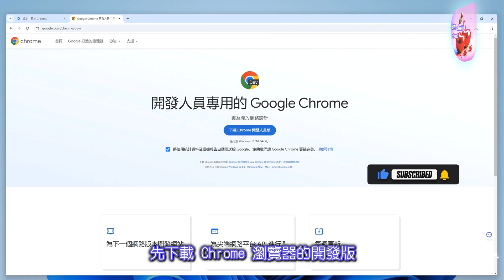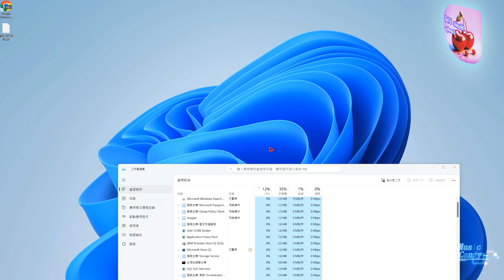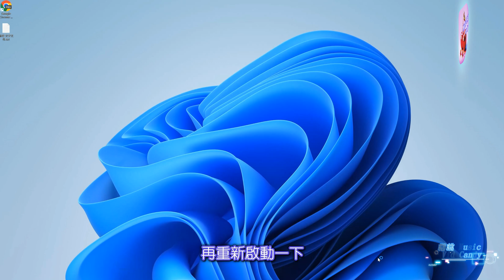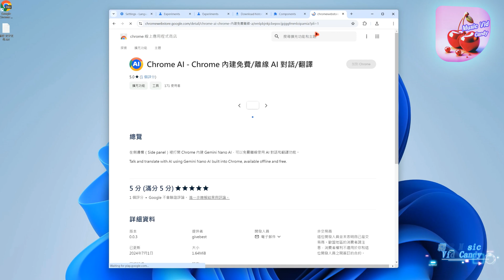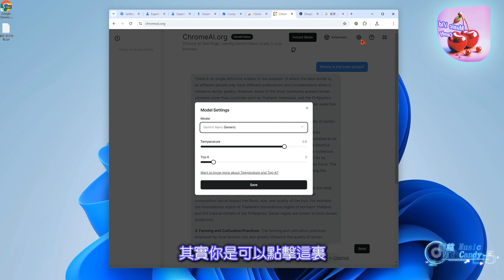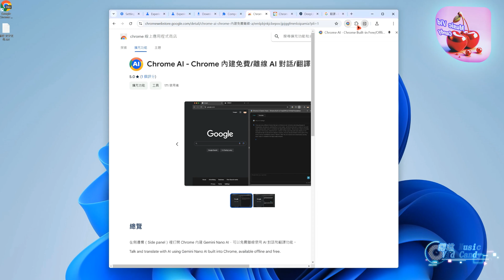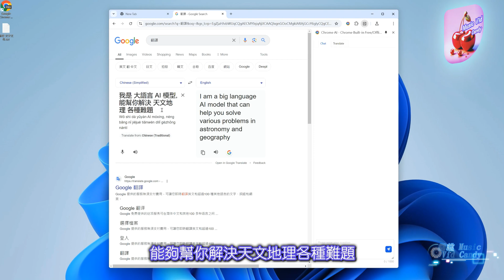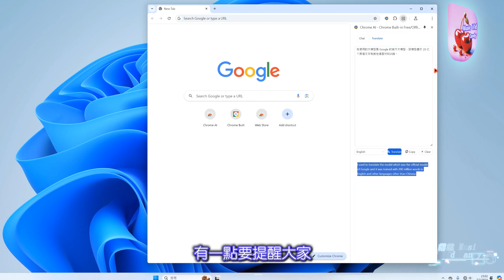【C-021】震撼消息！Google 瀏覽器 直接鏈接 AI 大模型，實現離線本地免費使用！,為 写作、翻譯、 求學添加更過可能#ai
chrome://version/

chrome:://flags/optimization-guide-on-device-model

chrome://flags/prompt-api-for-gemini-nano

         chrome://components/

【💗】 Google AI  | GeMini nano    | AI  Generators

         Chrome 瀏覽器直接鏈接 AI 大模型，實現離綫本地免費使用！

          1： 在綫 使用

          2： 離綫本地使用

              20 億 英文文本訓練模型 + 多語言可使用

             本地 多囯語言 Chat Ai 對話

              本地 多囯語言 即使翻譯

          3： 本地應用可在使用隱私方面得到大大提高, 為 写作、翻譯、 求學添加更過可能

          軟件功能：写作、翻譯、 求學，寫代碼、情感分析、数据分析、天文地理、旅游指南、地区信息、赚钱等等等大大提高效率

         (請完全看完影片教學, 再自行安裝 ,這樣安裝會更順利)

【💜】  Free 免費